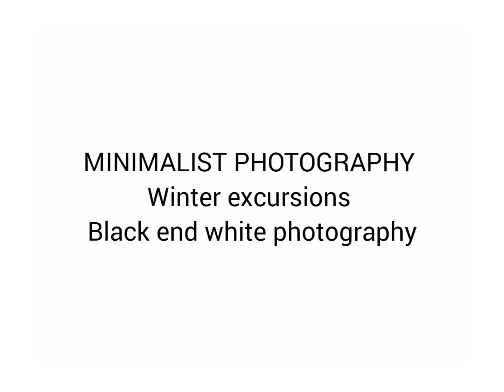MINIMALIST PHOTOGRAPHY _ winter excursions _alone_ black white photography _ ILIAS DIMITRIOU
MINIMALIST PHOTOGRAPHY _ black white photography _ winter excursions florina Greece _ILIAS DIMITRIOU _ALONE